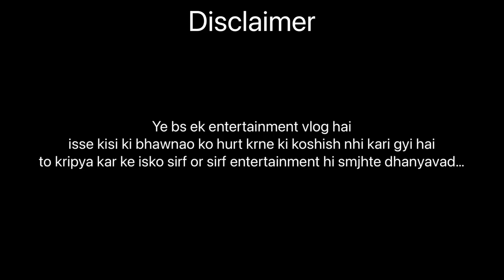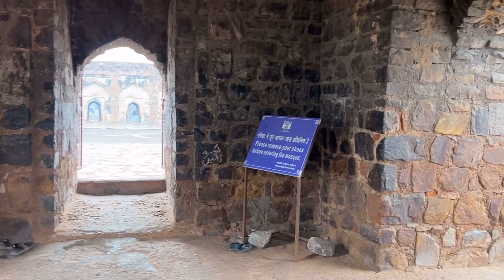Most HAUNTED FORT?!😱| is it worth it to explore??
Hello I'm Gautam Punj. I'm from Delhi and I'm a college student. I'm here to entertain you all.

Gaming Channel -